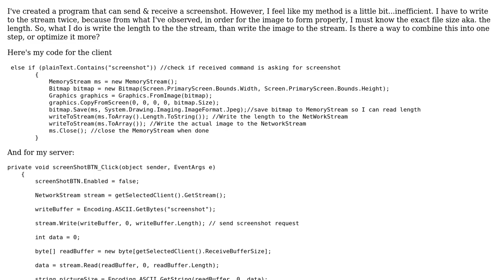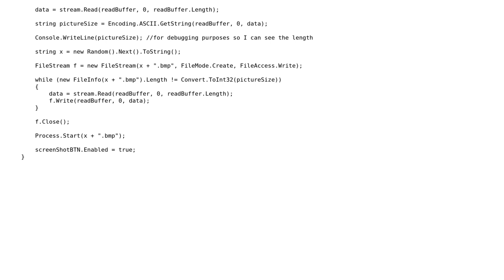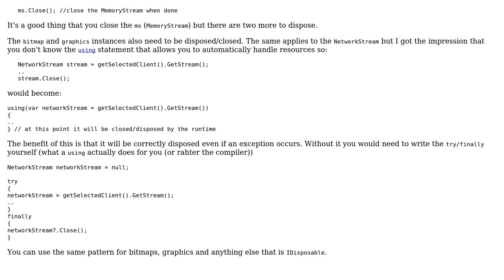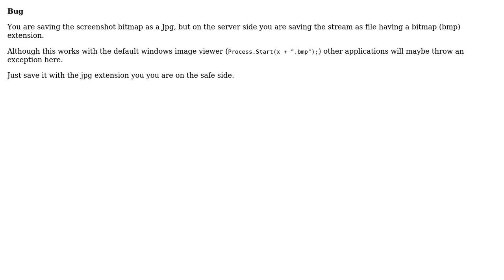Code Review: Sending & Receive Image Over TCP/IP (3 Solutions!!)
Code Review: Sending & Receive Image Over TCP/IP

With thanks & praise to God, and with thanks to the many people who have made this project possible! | Content (except music & images) licensed under CC BY-SA | Music | Images & others | With thanks to user t3chb0t user rrrrrrrrrrrrrrrr user Nikita B user Heslacher and the Stack Exchange Network Trademarks are property of their respective owners. You are responsible for your own actions.